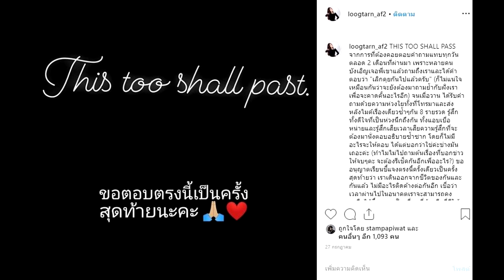รักถึงทางตัน เคน วงซีล เปิดใจ เหตุเลิก ลูกตาล AF ยื้อไม่ไหว-ตัดใจแยกทาง!super star dara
รักถึงทางตัน เคน วงซีล เปิดใจ เหตุเลิก ลูกตาล AF ยื้อไม่ไหว-ตัดใจแยกทาง!
หลังนักร้องสาวโพสต์ประกาศเลิกรา – ลูกตาล เอเอฟ หรือ ลูกตาล รุจนา ถูกถามความสัมพันธ์แฟนหนุ่ม สุดท้าย เจ้าตัวโพสต์เลิก เคน วงซีล มาได้ 2 เดือนแล้ว